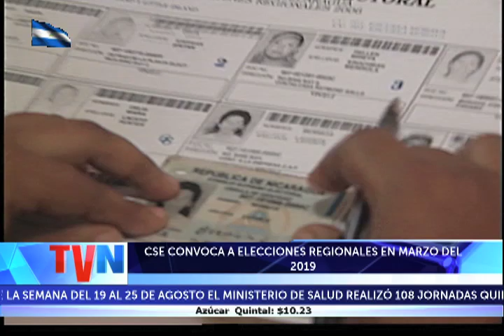CSE CONVOCA A ELECCIONES REGIONALES EN MARZO DEL 2019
Para marzo del 2019, fueron convocadas las  elecciones en la Costa Caribe nicaragüense, por parte de los Magistrados del Consejo Supremo Electoral, quienes esperan la participación de los diferentes partidos politicos ante este llamado